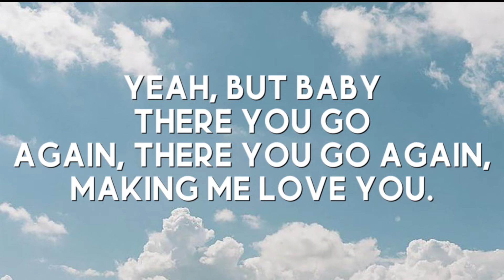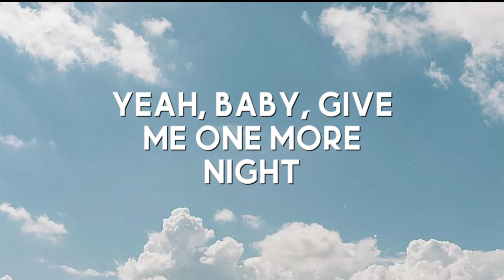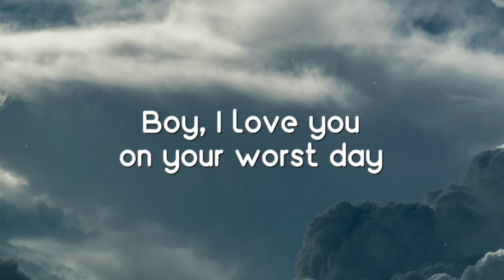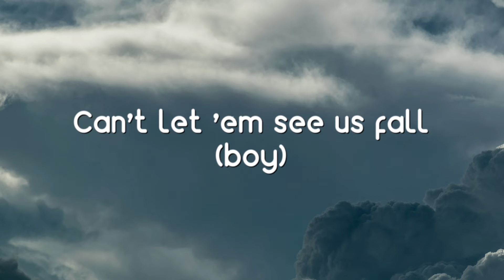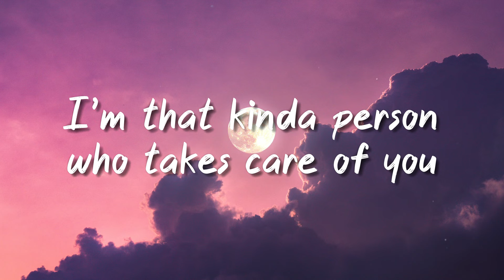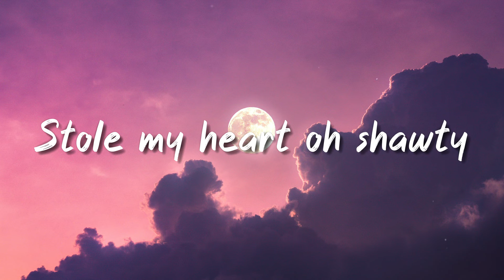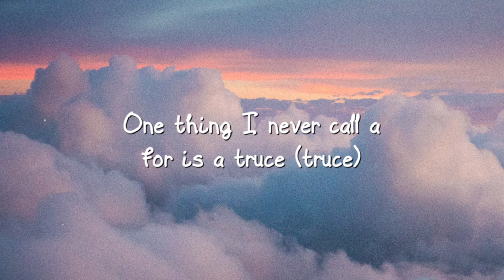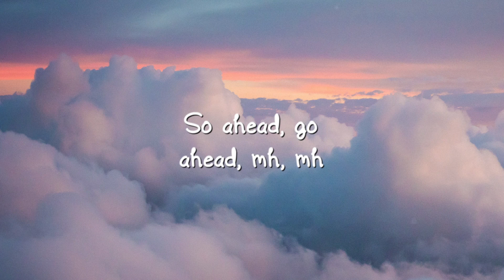One More Night - Maroon 5 (Lyrics Version) 🏕